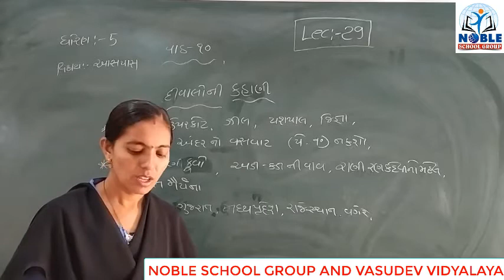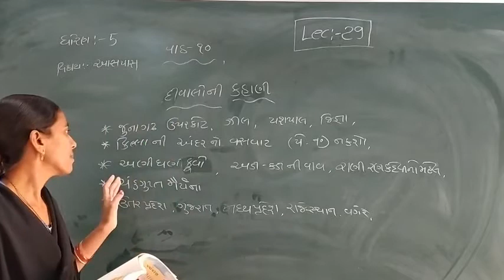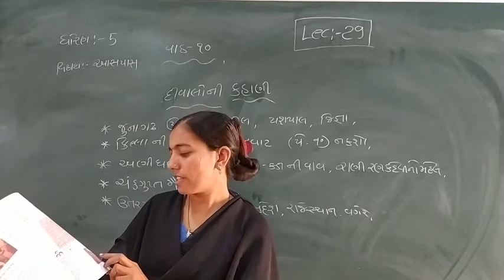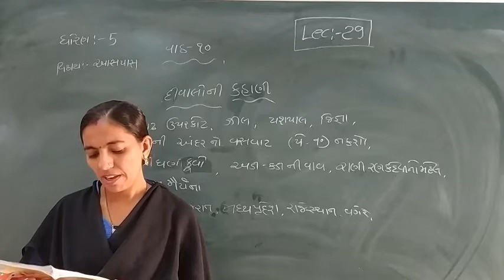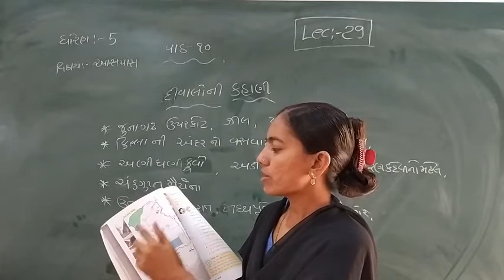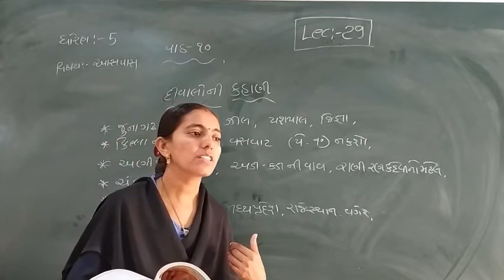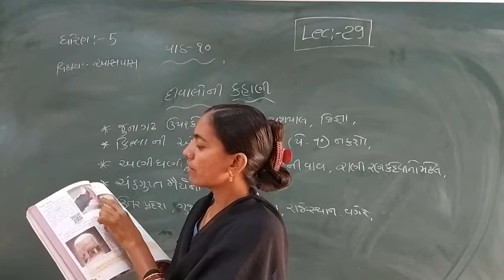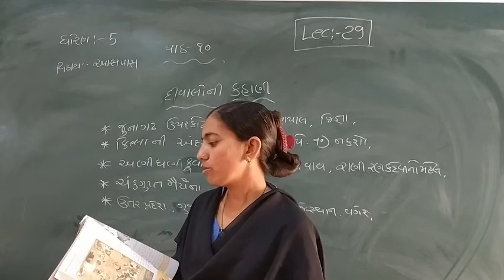Standard - 5 Aaspas Ch-10 Lecture - 29 By rachnamadam